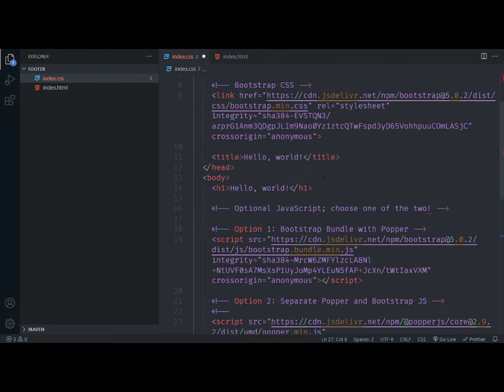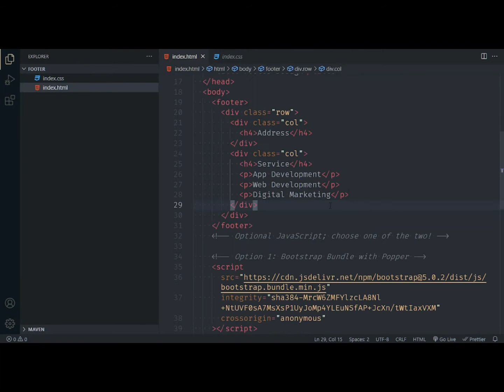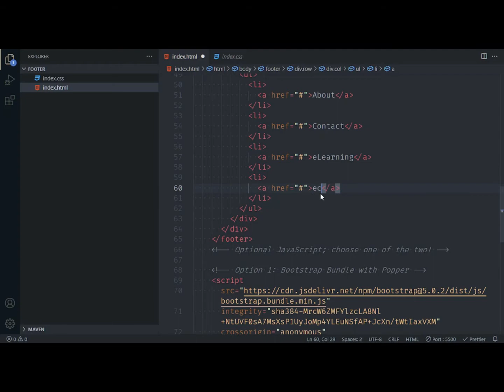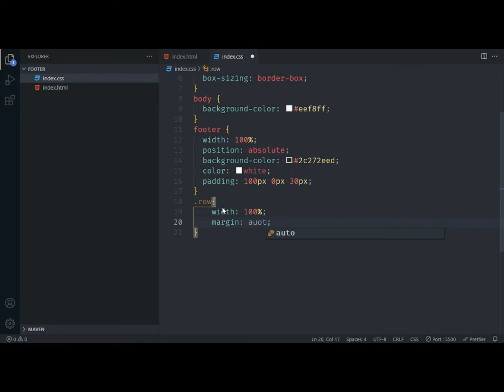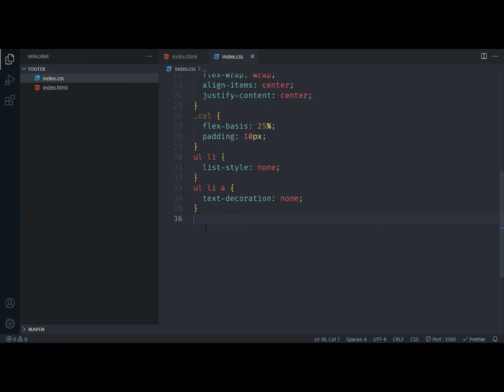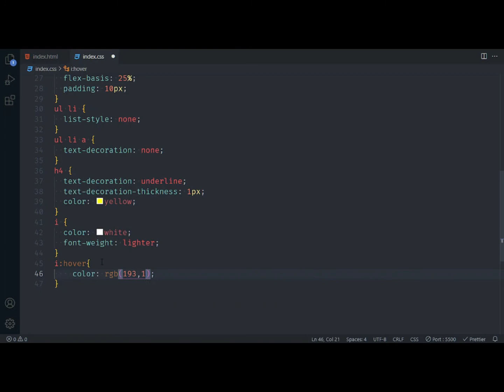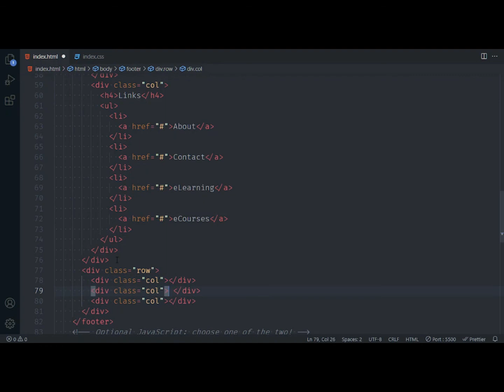How to create footer HTML CSS Bootstrap 5